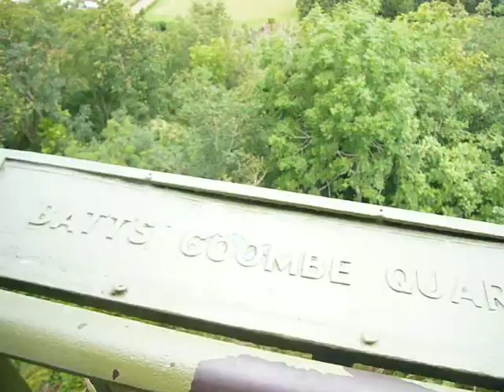Cheddar Gorge Lookout Tower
View from lookout tower on Cheddar Gorge, starting with Batts Combe Quarry